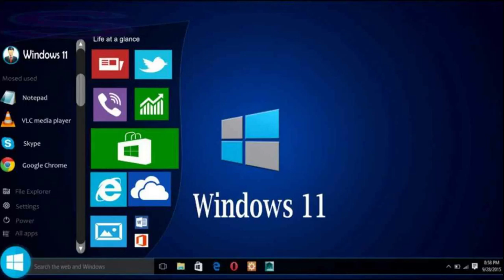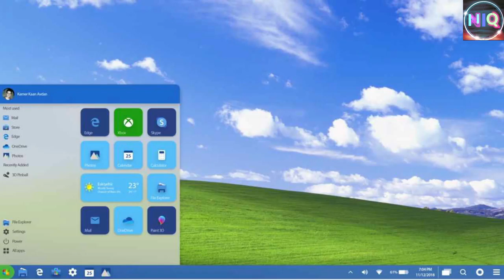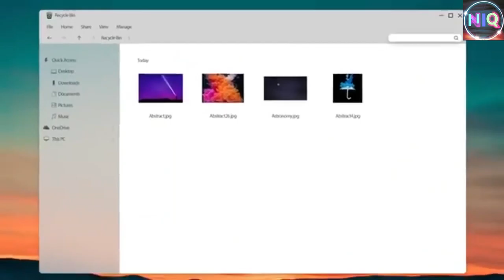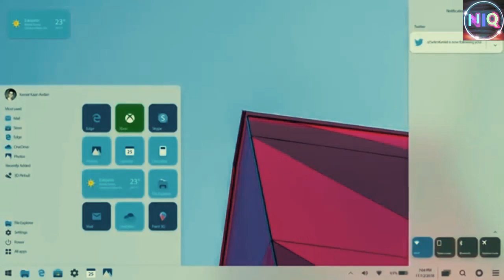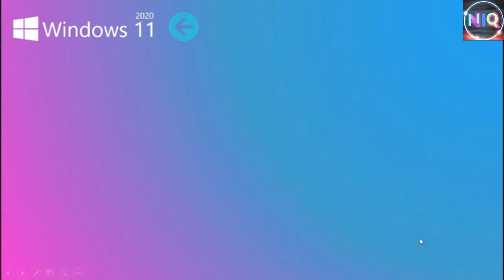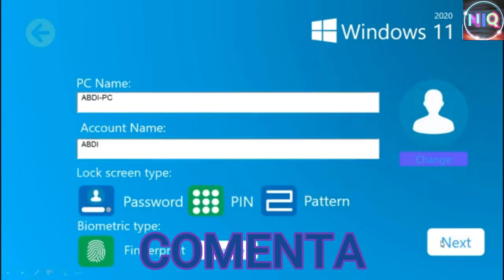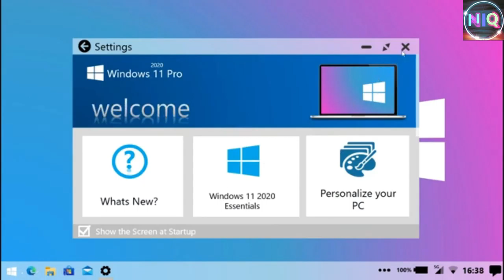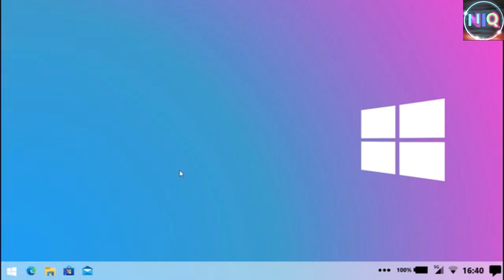Windows 11 Concept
NIQ El nuevo Windows 11 llegará en el 2020

Ahora que ha pasado mucho tiempo desde el lanzamiento de Windows 10, los usuarios están esperando que Microsoft muestre sus cartas en la fecha de lanzamiento de Windows 11. Sin embargo, Microsoft, por otro lado, parece tener un enfoque diferente sobre el lanzamiento de cualquier nuevo sistema operativo. Ha habido muchos rumores y anticipaciones con respecto al concepto de Microsoft Windows 11 que pueden haberle dejado sin sentido sobre qué hacer con su nuevo ordenador.